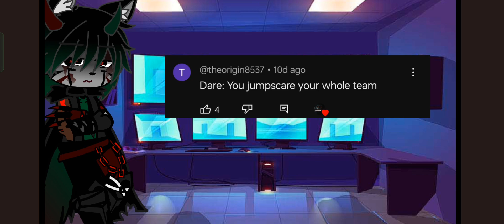Doing your dares again